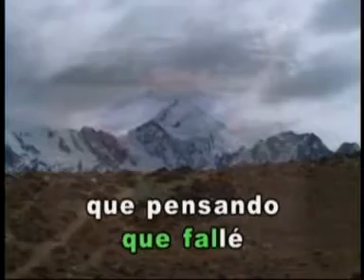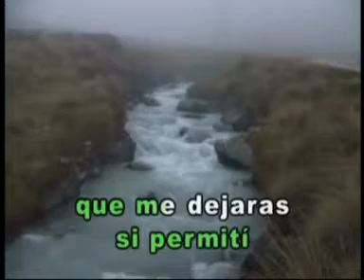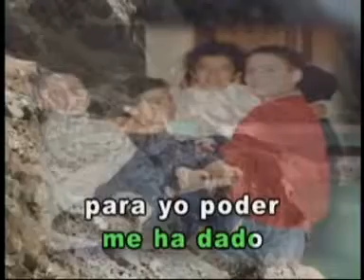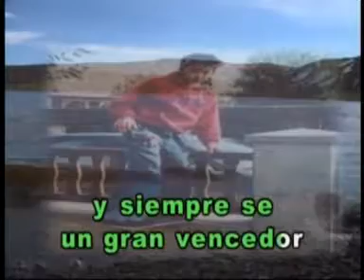Fue Por Ti Los Kjarkas Las rocas